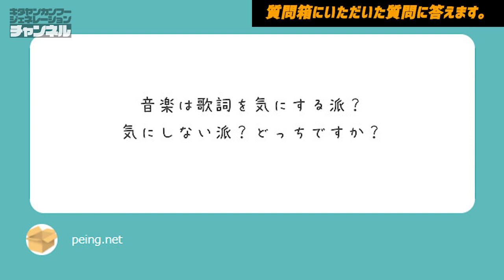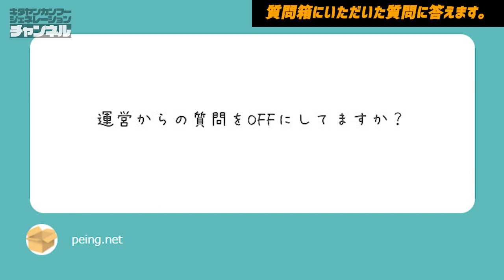質問箱の質問に答えるぞい！！！！！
皆さんにいただいた質問に答えていきます！
なんか気になることがあったら質問投げといてちょ～！